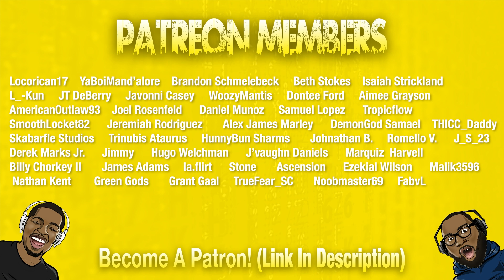Not Mr. Beast!!! - I SAVED A HUMAN LIFE - CHALLENGE @MeatCanyon Reaction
Today we're reacting to I SAVED A HUMAN LIFE - CHALLENGE by Meatcanyon. This is a parody of a Mr. Beast video. It feels kinda wrong, but its pretty funny.